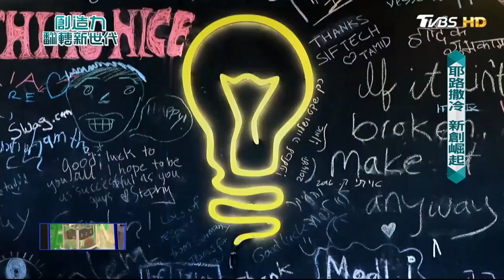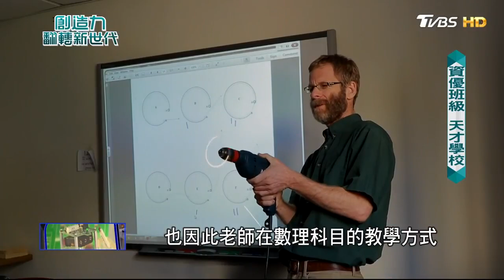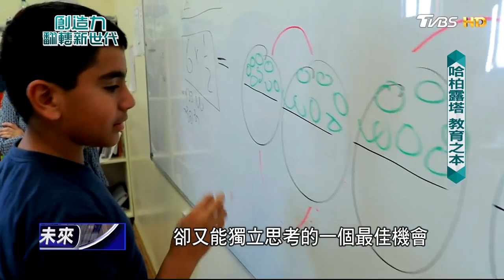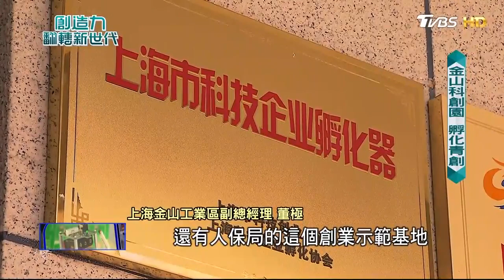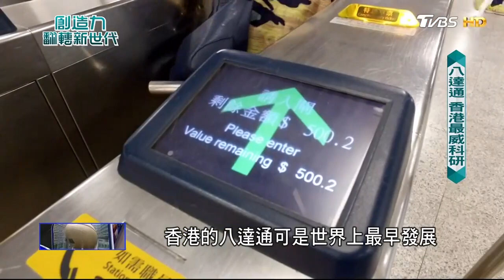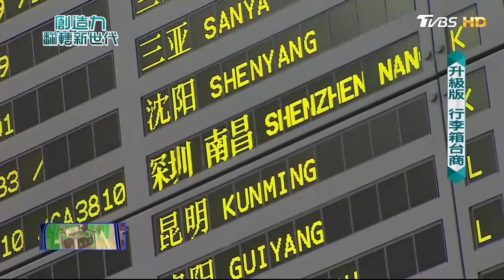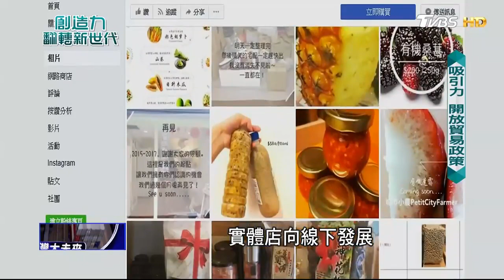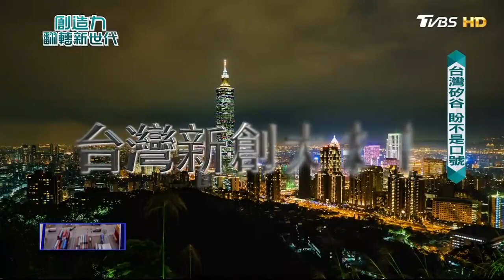投資者眼中的「中東矽谷」 以色列科技新創之光｜台灣大未來 創造力翻轉新時代(完整版) TVBS新聞